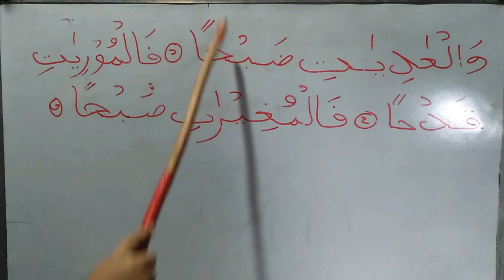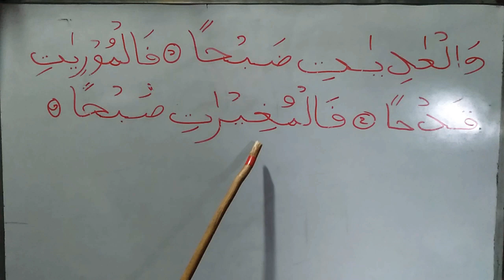শিশুটি কুরআন তিলাওয়াত শিখতেছে || চমৎকার ভাবে পড়িয়েছে || মারকাযুল ইছলাহ মাদরাসা